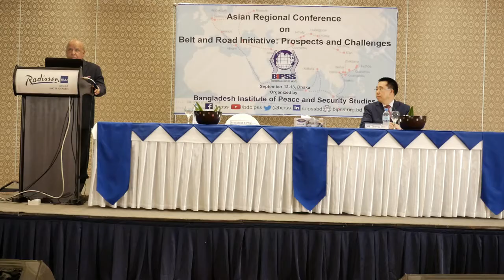Opening Remarks of President BIPSS Maj Gen ANM Muniruzzaman (Retd) on BRI